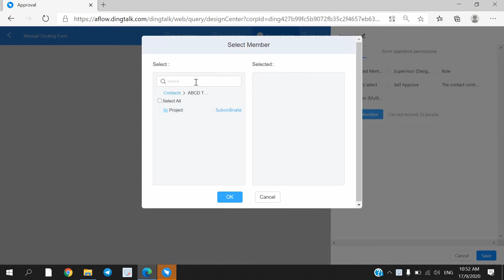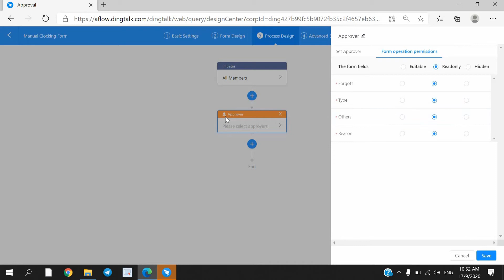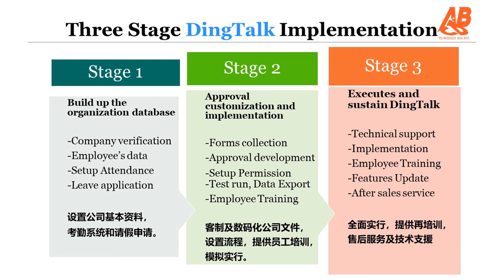DINGTALK TOPIC 26: HOW TO EDIT APPROVAL PROCESS FLOW OF MANUAL CLOCKING FORM